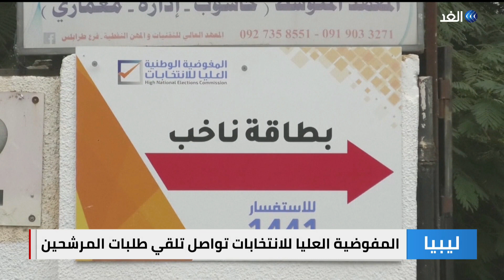عقيلة صالح يقدم أوراق ترشحه للرئاسة الليبية ويدعو للمشاركة الفعالة والاعتراف بالنتائج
تقدم رئيس البرلمان الليبي، عقيلة_صالح، بأوراق ترشحه لانتخابات الرئاسة رسميا إلى المفوضية العليا لـ الانتخابات_الليبية.
وقد أكد صالح أن مشاركة الليبيين في الانتخابات هي المخرج الوحيد من الأزمة الراهنة.
وشدد على ضرورة المشاركة الفاعلة في الانتخابات وأهمية الاعتراف بنتائجها.. المزيد في تقرير رعد عبد المجيد.